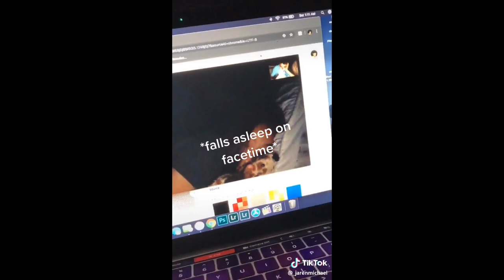Oh No, I Think I’m Catching Feelings TikTok - Catching Feelings Tik Tok Memes Compilation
Oh No I Think I’m Catching Feelings Tik Tok Compilation

Catching Feelings Tik Tok

Eden Sex TikTok

Hope Y'all Like This !!